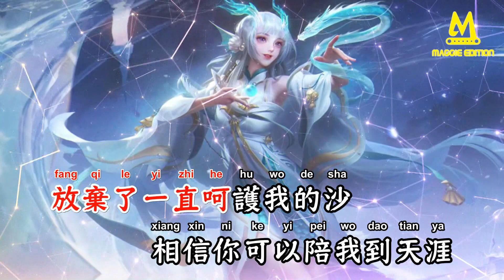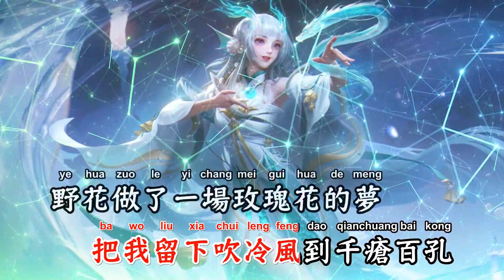野花做了场玫瑰花的梦(VinaHouse Rmx) - 杨友友【备有伴奏版视频】